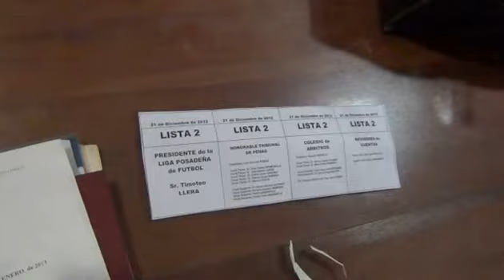Deportes Misiones: Asamblea Liga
La asamblea de la Liga Posadeña que eligió a Timoteo Llera como nuevo presidente de la entidad